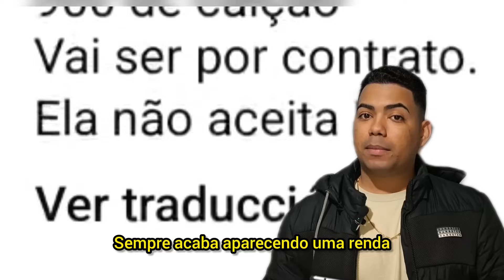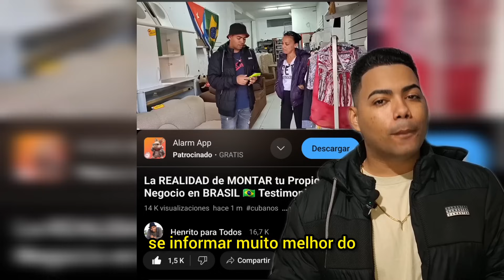No EMIGRES a BRASIL sin Ver Este VIDEO! Preguntas y Respuestas 🇧🇷 Cubano en Curitiba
Nuevo Video de preguntas y respuestas!

Ya me puedes apoyar por Pix :)  ( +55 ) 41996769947 ( Henry Yoankiel Serrano Elias ) Ayuda a que mi perrito esté conmigo